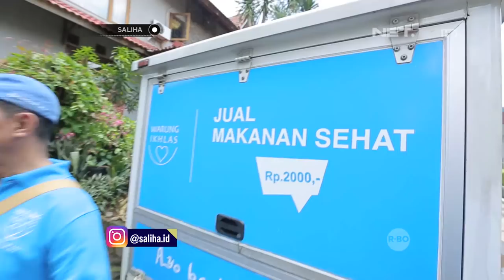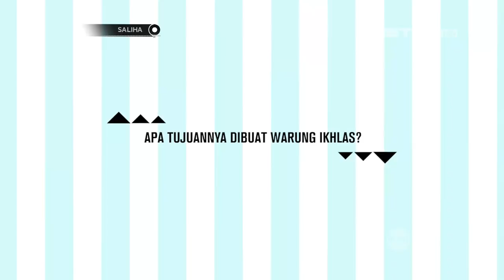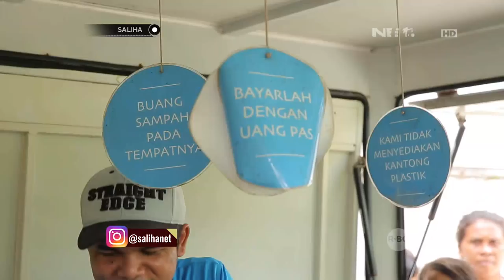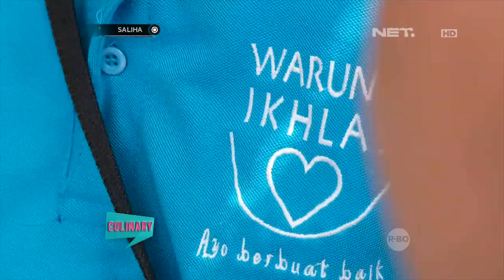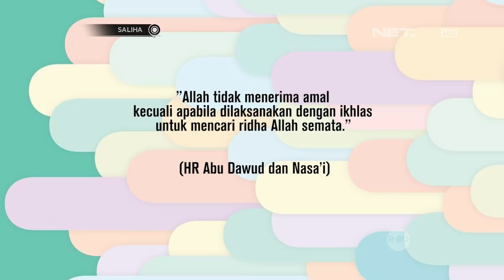Saliha - Yuk Ikuti Kegiatan Beramal Ala Warung Ikhlas